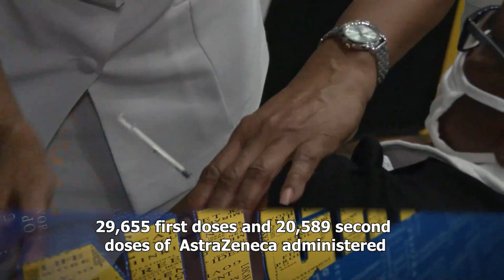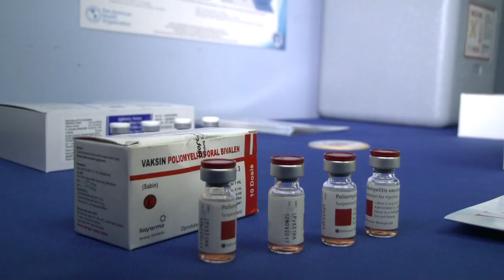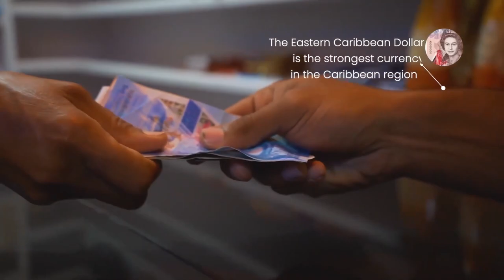NTN Nightly News (June 15, 2021)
Over 50, 000 Saint Lucians have been vaccinated against COVID-19 with more doses on the way; the Ministry of Health addresses concerns about the safety of the Astra Zenecca vaccine; and the community of La Guerre, Babonneau to welcome a new primary school.